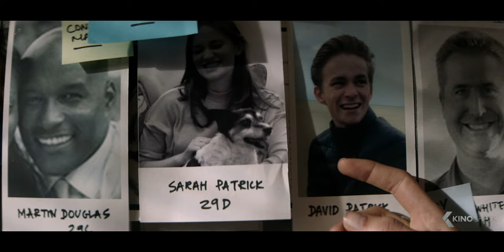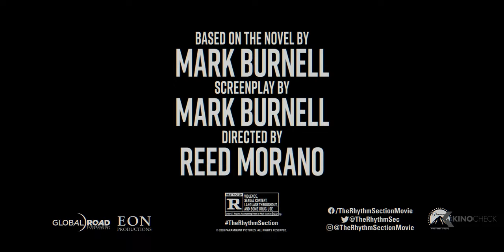THE RHYTHM SECTION Trailer 2 (2020)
After the death of her family in an airplane crash on a flight that she was meant to be on, Stephanie Patrick discovers the crash was not an accident. She then seeks to uncover the truth by adapting the identity of an assassin to track down those responsible.

The Rhythm Section (2020) is the new action movie starring Blake Lively, Jude Law and Sterling K. Brown.